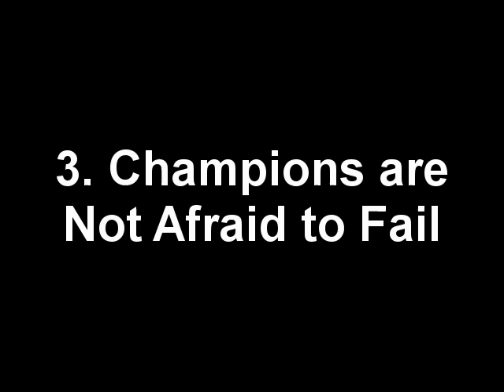To Be A Champion Become A Child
No one starts out as a Champion. Most of them started out like you and me. So what is it that makes a Champion different from the rest?

Champions have an attitude, a mindset that sets them apart from the rest. Most of these qualities are not exceptional. Indeed each and every one of us possesses these qualities when we start out in life. But somewhere along the way we tend to lose them and diminish our own potential.

To be a Champion, you must first become a Child! Let me explain...